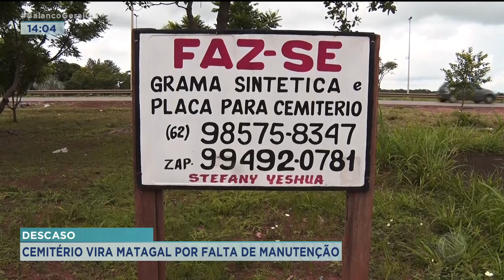DESCASO: CEMITÉRIO VIRA MATAGAL POR FALTA DE MANUTENÇÃO